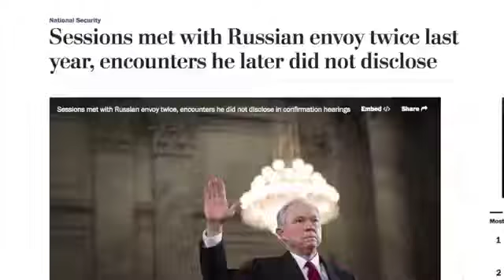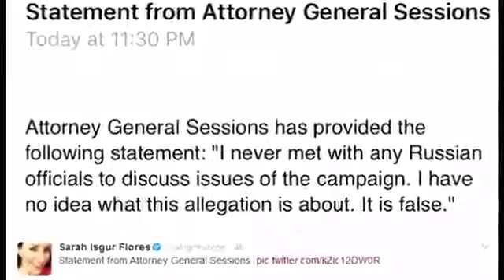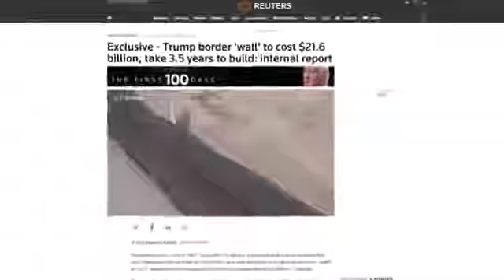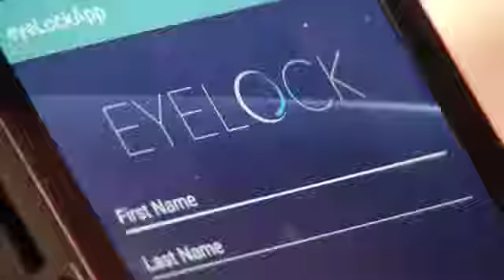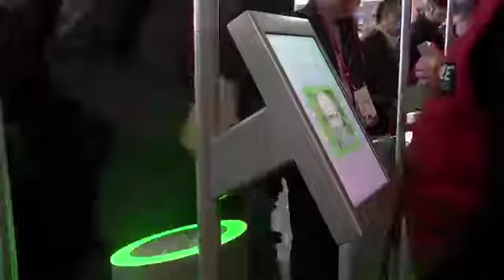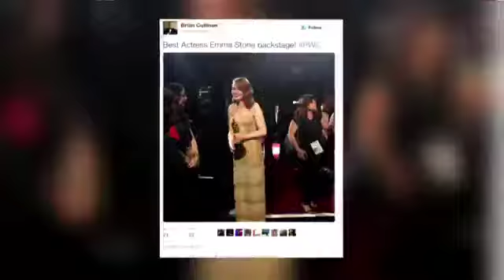Biden Not Mentioning Trump Defends Free Press Independent Judiciary